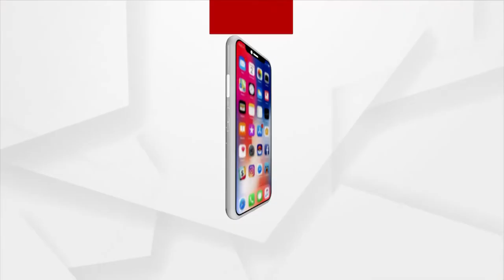କୋରେଇ ଗୋଷ୍ଠୀ ସ୍ବାସ୍ଥ୍ୟକେନ୍ଦ୍ରରେ କରୋନା କିଟରେ ବ୍ୟାପକ ଅନିୟମିତତା ଅଭିଯୋଗ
କୋରେଇ ଗୋଷ୍ଠୀ ସ୍ବାସ୍ଥ୍ୟକେନ୍ଦ୍ରରେ କରୋନା କିଟରେ ବ୍ୟାପକ ଅନିୟମିତତା ଅଭିଯୋଗ । ଯାଜପୁର ଜିଲ୍ଲା କୋରେଇ ଗୋଷ୍ଠୀ ସ୍ବାସ୍ଥ୍ୟକେନ୍ଦ୍ରରେ ବହୁତ ସଂଖ୍ୟାର କରୋନା ଆଣ୍ଟିଜେନ କିଟ୍ ଗୁଡିକ ବିନା ବ୍ୟବହାରରେ ପୋଡି ଦିଆ ଯାଉଥିବାର ଦେଖିବାକୁ ମିଳିଛି ।